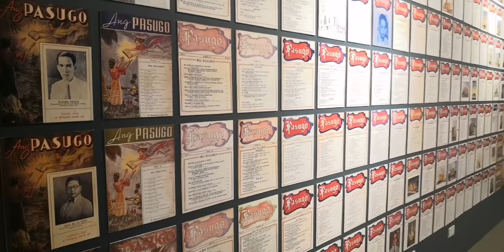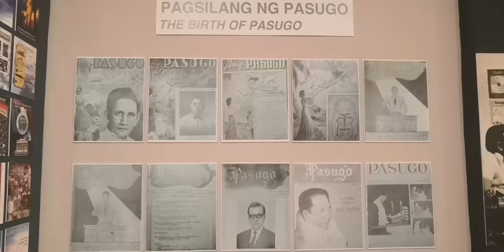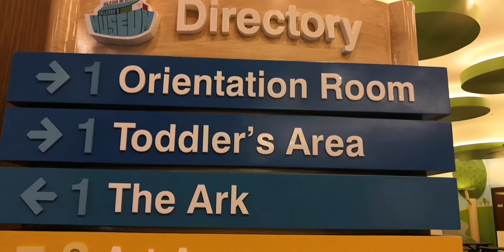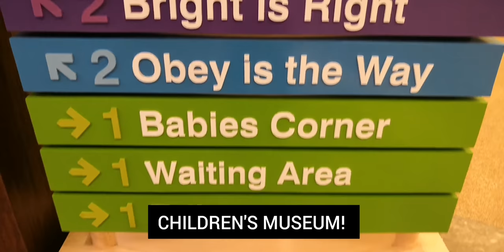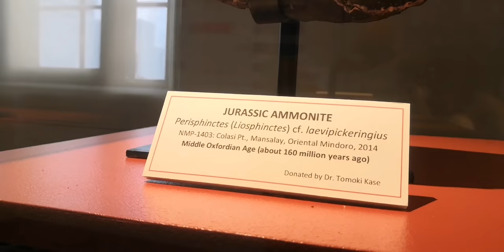MY ONE WEEK IN MANILA HIGHLIGHTS | INC Museum | Syebel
Intro/Outro Music Music: Dear Autumn | Musician: @iksonofficial
Background Musics: Voyage and Oustide by @iksonofficial, InstaClassic